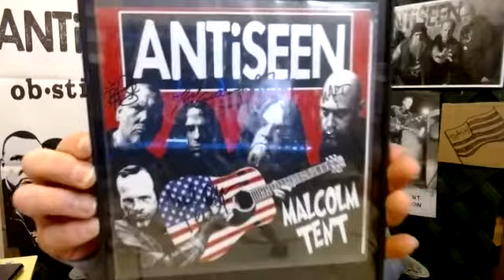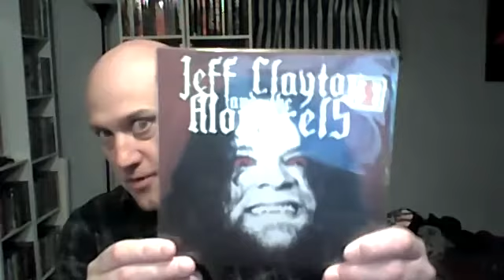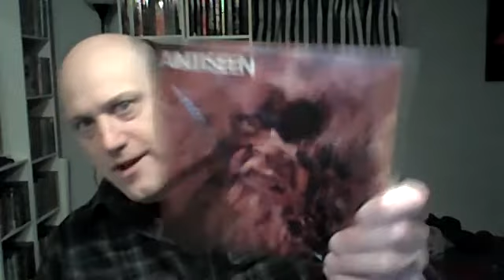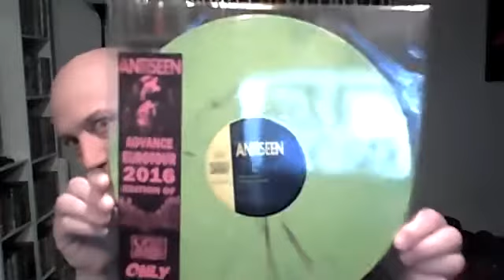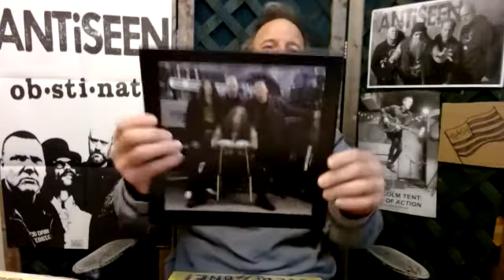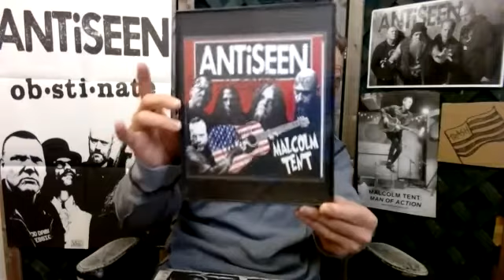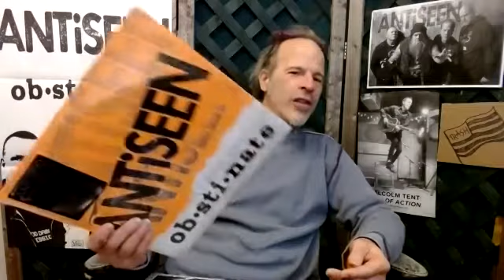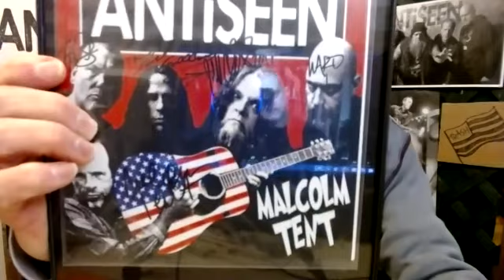Mad Brother Ward/ Malcolm Tent shoot interview part 4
More ANTiSEEN history from a key player! Mad Brother Ward goes behind the music (sic) to talk about the makings of the ANTiSEEN albums that he is on.

Malcolm Tent asks the questions. No punches pulled, no flinching allowed!

The ANTiSEEN Official Youtube channel is commercial free. Please help keep it so by visiting and shop for all of your ANTiSEEN needs.